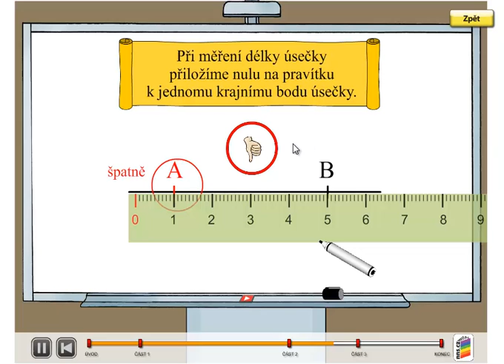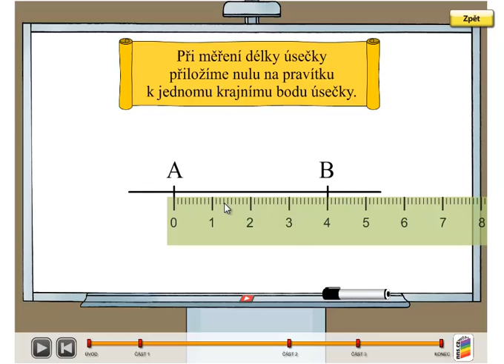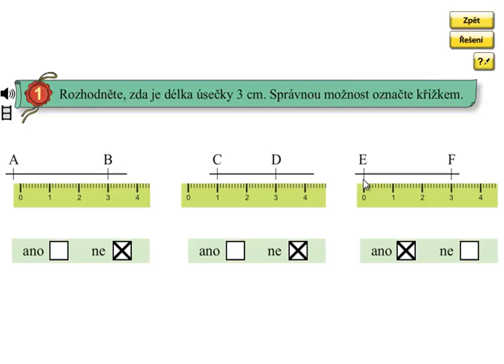Měření úsečky; Matýskova matematika 5.díl, strana 64, cvičení 1